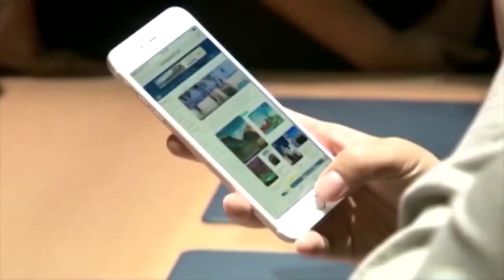Google search history may haunt local child porn suspect